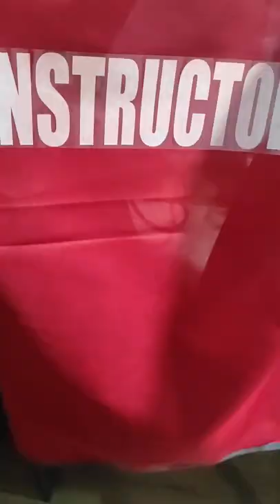Cricut Shirt Iron-On Decals and Vevor Heat Press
Was quoted $400 to have a t-shirt company place iron-on vinyl onto 12 polyester vests (price did not include the vests). So I decided to do my own on a Cricut Maker 3 and a Vevor Heat Press. Sure I spent a little bit more to buy two machines, but now I can finally start up my own sweat shop!!! Just need some employees who'll work for peanuts and an underground basement...

These were made for McDonald's Employees running the kids party room. It's a tough gig in there!

Iron-On Vinyl from AliExpress - $5
Cricut Maker 3 Machine - $450
Vevor Heat Press - $250

Probs took me about 3 hours all up to make. Any questions, just ask. 😁